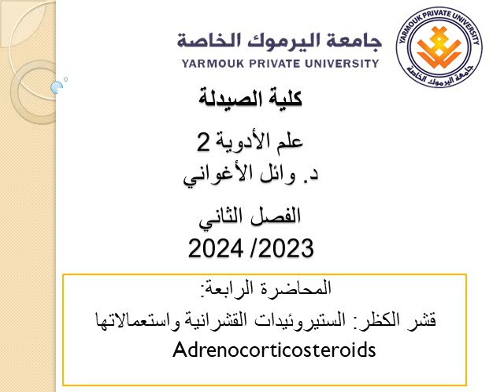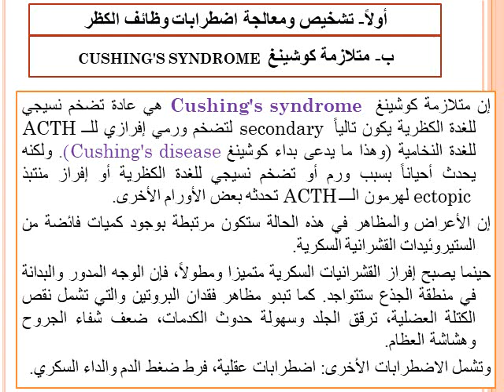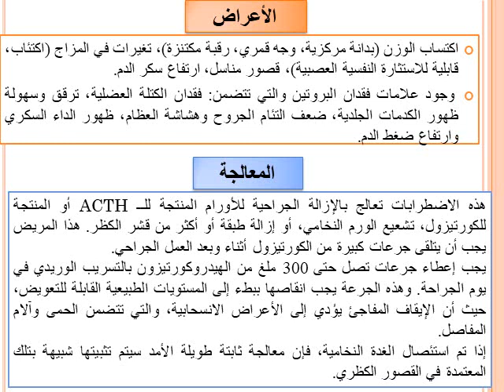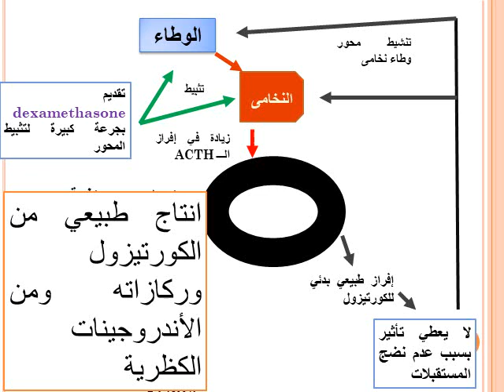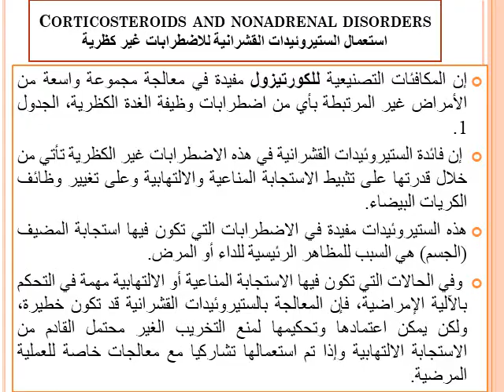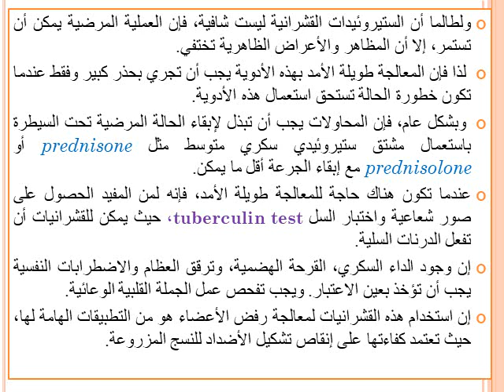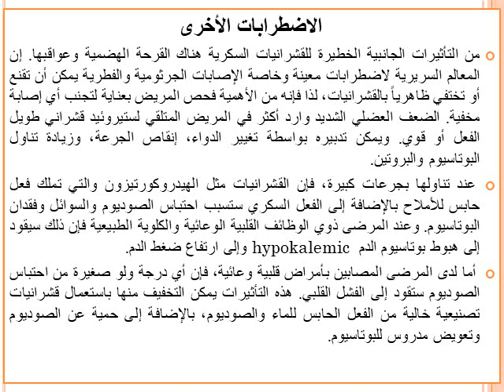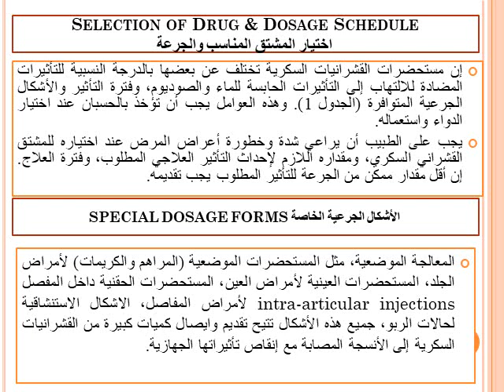علم الأدوية 2/ اليرموك/ المحاضرة الرابعة: الستيروئيدات القشرانية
تتحدث هذه المحاضرة عن استعمال الستيروئيدات القشرانية السكرية: الهيدروكورتيزون ومشتقاته في العلاج وكذلك آثاره الجانبية